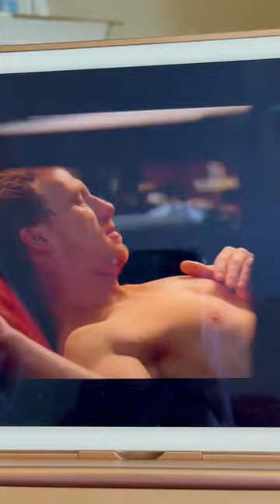Song Beneath The Song 7x18 Running on Sunshine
Grey’s Anatomy musical event from season seven got to love Running on Sunshine